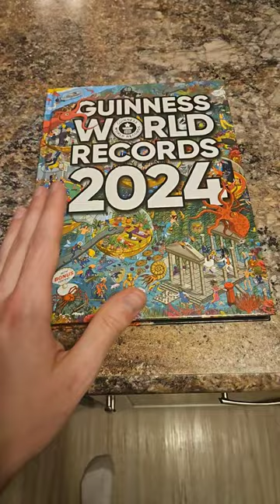One Piece Ending in 2025??